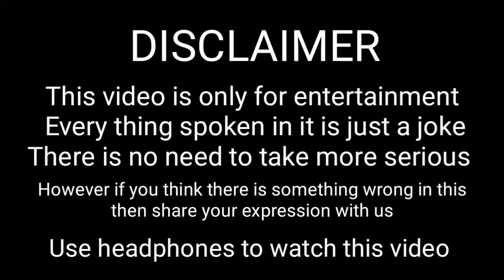jasneet kaur hot tiktok video||Roast|| hot reels roast🔥🔥| sagar gupta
Amaunt this video 👇👇

01👉jasneet kaur hot tiktok video

02👉jasneet kaur hot reels

03👉jasneet kaur instagram reels

04👉instagram hot reels

05👉instagram reels roast

06👉jasneet kaur roast carryminati

07👉Jasneet kaur

08👉jasneet kaur hot vertical

09👉jasneet kaur sexi reels

10👉reels roast video

11👉jasneet kaur new reels

12👉jasneet kaur punjabi song

13👉sagar gupta
Saloniyaapa ko rost kar diya dekho jara😅🤣😂

@Carry minati rosted penchar wala🔥🔥🔥

Dhiru manchak roast video

Rost guru roast video

Saloniyaapa roast video

Legend insan roast video

triggered insaan roast video

Shivam trivedi roast video

Carzy deep roast video

Crazed men roast video

Roast video 2020

Roast video 2021

Nagina shety roast video

Aman bro roast video

Framers roast video

Top roast video

Top 10 roast video 2021

Top ten roast video

Roasting video

Saloniyaapa roast

@Kabir singh roast video

Pubg 🎮🤺🔥🔥

PUBG GAME

Pubg player🤨🤨

Pubg players🔥🔥

Pubg pro players 2021

Pubg pro players

Crazed man🤨🔥

Man crazed🔥🤨

Gameing channel

Gameing channels

Roast channel
Roast channel

Roast channels

Game player

Game players

Pro player

Pro players

Free fire🤟🤘

Free fire players

Free fire pro player 2021

Free fire pro players 2021

Aakhir ek nurmel aadmi kew ban jata hai roster🤔sirf kuchh money ke liya!!!
Ya fir time pass😏ya fir fems hone ke liya!!
Ya fir ghar se presan hokar
Ya fir school nahi gaya isliye!!! ki ladki nahi padti hai 😄 😐 😜
Aap keya sochte ho mujhe bata na